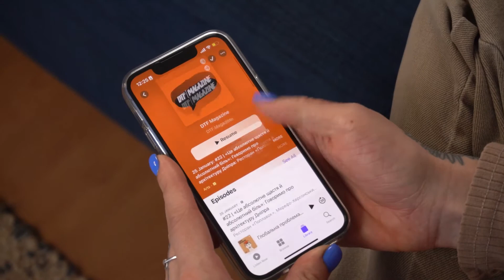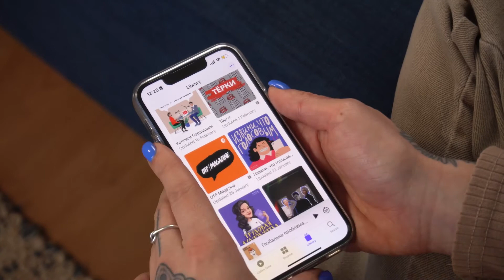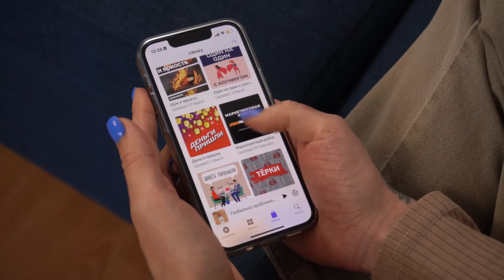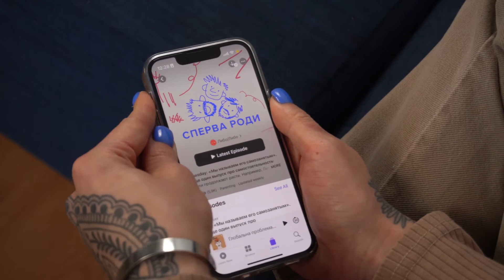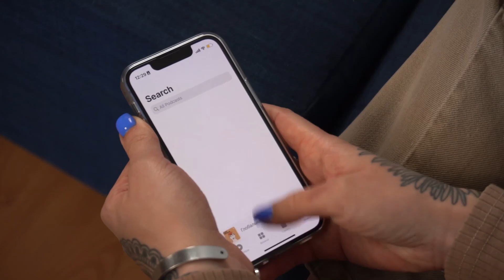Подкасты / Что я слушаю из подкастов?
Привет! Ну а в этом видео я делюсь любимейшими подкастами. Что играет в моих наушниках? Что я слушаю, гуляя с собакой? Заглядываем в мои сохраненки в стимингах.

Новые видео по выходным.
Меня зовут Марго, я живу в Петербурге.
Почему стоит смотреть этот канал? Вот 5 причин:

1. Я основательница классного диджитал-бюро, а значит, тут будет много инсайтов из мира маркетинга и пиара.
2. Часто путешествую (посетила 30+ стран, от США до Марокко), и регулярно публикую влоги, после которых захочется срочно паковать чемоданы.
3. Я коуч по стандартам ICF (около 250 часов сессий с предпринимателями и фрилансерами). А еще преподаю уже шесть лет и веду мастер-майнд группы. Мне есть что рассказать о саморазвитии и карьере.
4. Много читаю, запускаю новые проекты и постоянно в движении. Все, что мне интересно, показываю в роликах.
5. У меня есть смешная собака Биба, светлая квартира с эркером и тяга делиться. Лучший набор для своего канала :)

Всегда рада узнать ваше мнение в комментариях. С вас реакции, с меня регулярные видео  :)

Мой инст: @margo.tikhonova